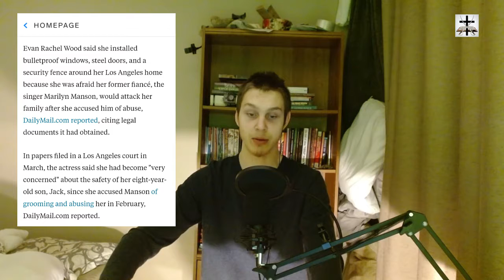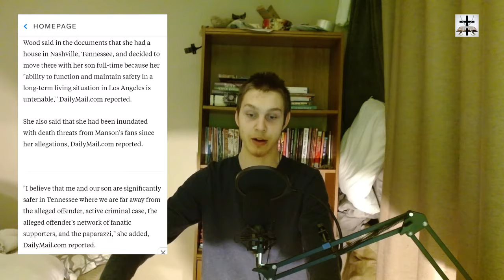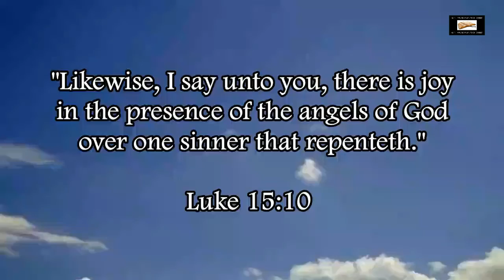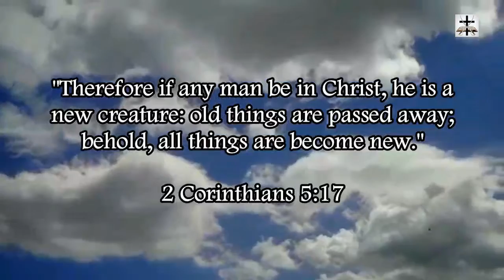Illuminati Satanist Attack Leads To Evan Rachel Wood To Install Bulletproof Glass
Evan Rachel Wood said she installed bulletproof windows and steel doors in her house in case Marilyn Manson attacked her family.